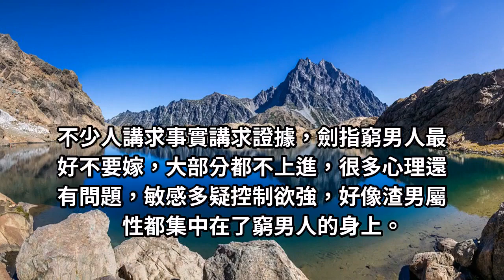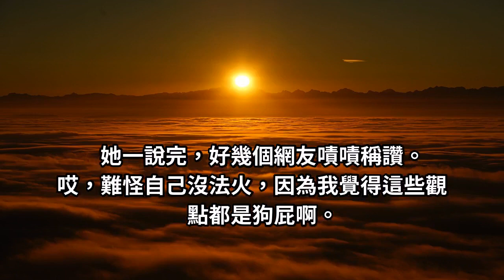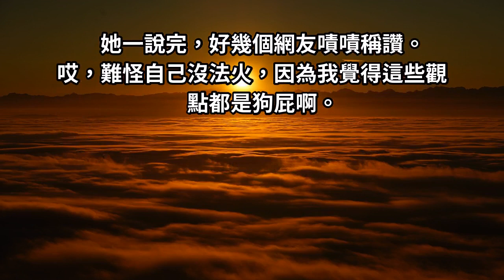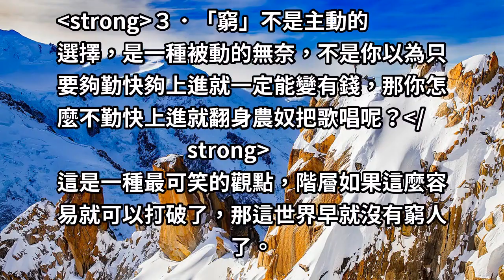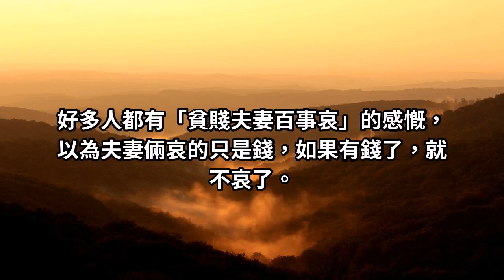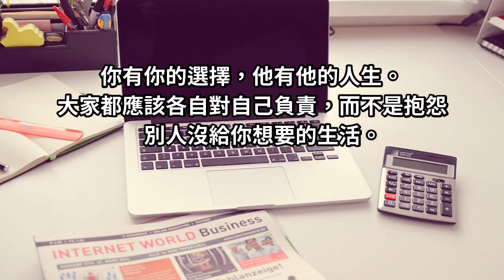你要麵包還是要愛情？窮男人，你嫁嗎？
不少人講求事實講求證據，劍指窮男人最好不要嫁，大部分都不上進，很多心理還有問題，敏感多疑控制欲強，好像渣男屬性都集中在了窮男人的身上，但...